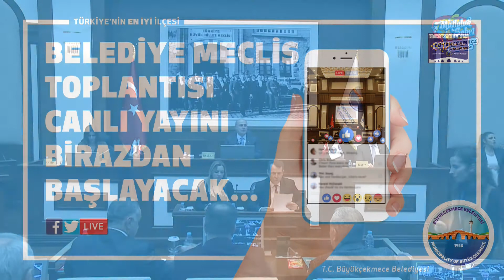Aralık Ayı Belediye Meclis Toplantısı 2. Oturumu